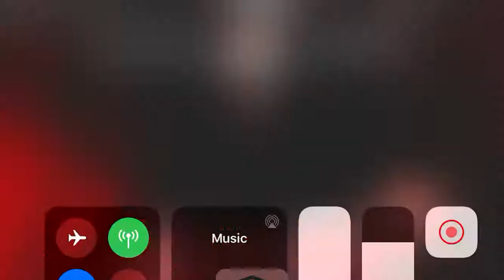Playing as Slenderbear